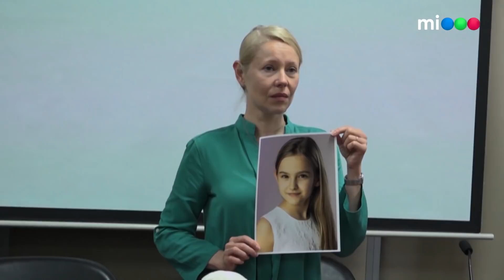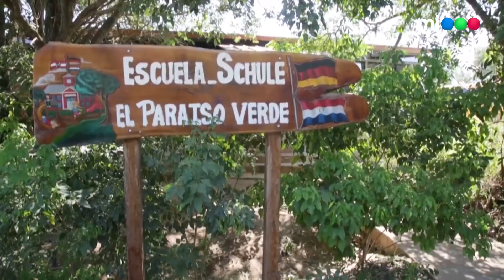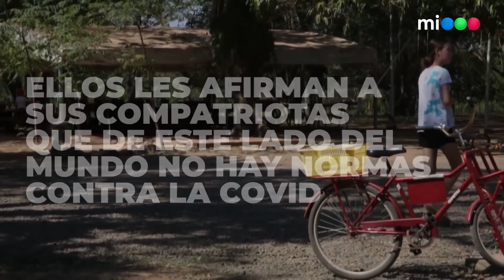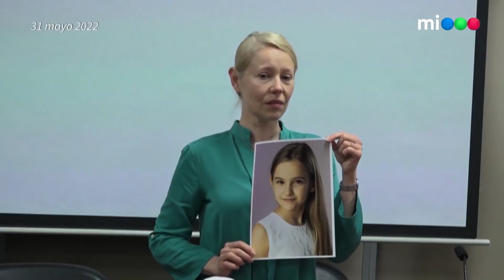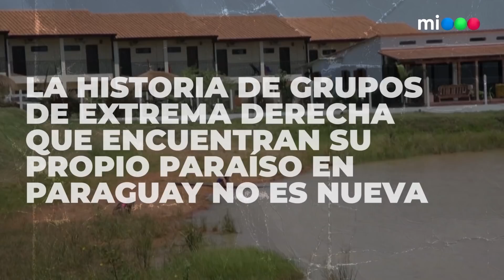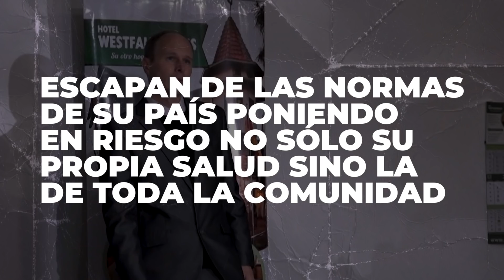VACUNAS, SECUESTROS y un ESTADO PARALELO en Paraguay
El caso de Clara Magdalena Egler de 10 años y Lara Valentina Blank de 11, dos niñas que fueron llevadas por dos de sus padres a Paraguay para evitar ser inoculadas contra el COVID 19 puso en agenda un fenómeno que preocupa a las autoridades guaraníes.

Desde 2021 existe una creciente oleada de inmigrantes antisistema que están llegando desde Europa a ese país y que crean comunidades cerradas, custodiadas por guardias armados, donde dictan y se rigen por sus propias normas.

Una inmigración antisistema que pretende construir su propio Estado o, al menos, que no haya Estado que los controle. Esta oleada de antivacunas europeos encontró en Paraguay su propio "paraíso".